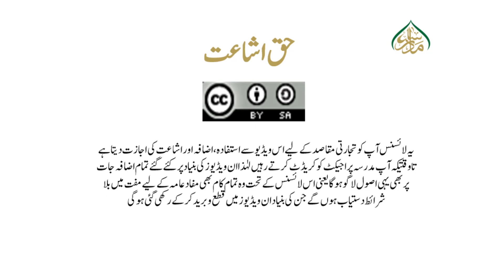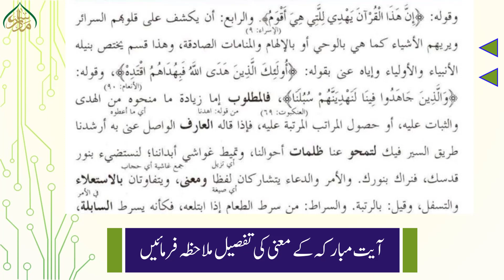تفسیر بیضاوی، سبق:56 چوتھی قسم /Tafseer e Baizawi Lesson:56